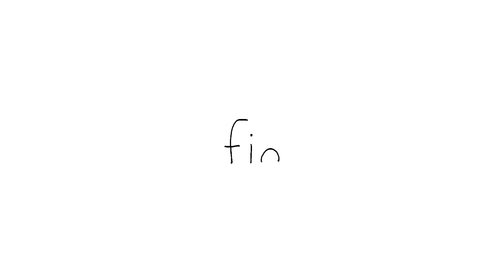The Three Maestros🥁| SEALOOK | EP.114